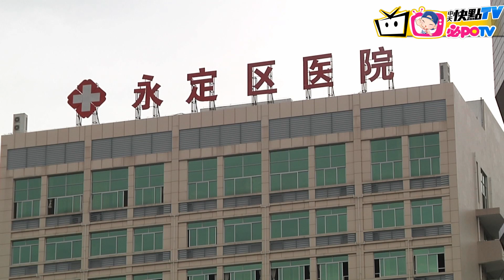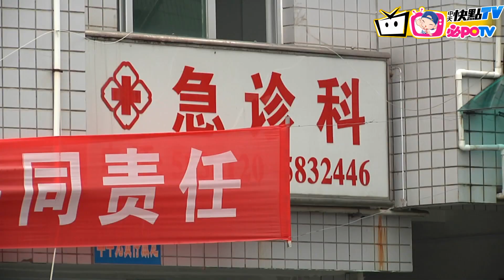【即時】台灣團福建遇山崩意外 傷者在醫院的最新情況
台灣團在福建遇山崩意外，傷者在福建的最新情況。